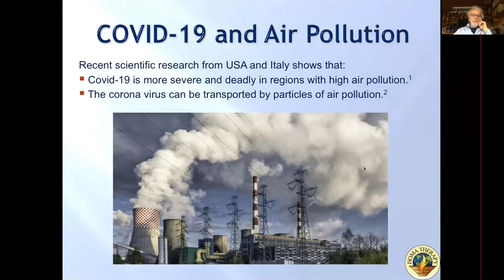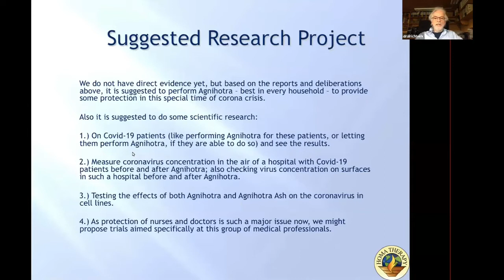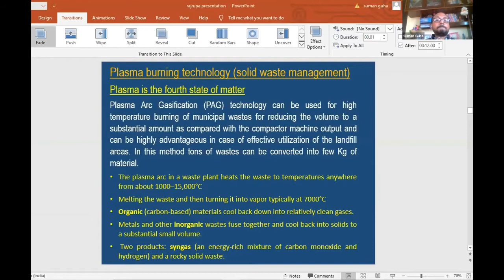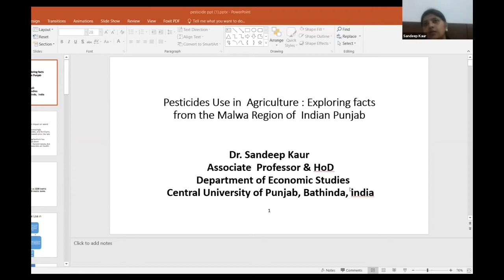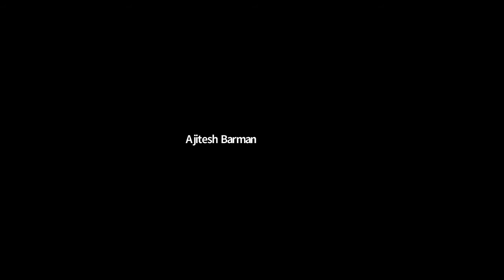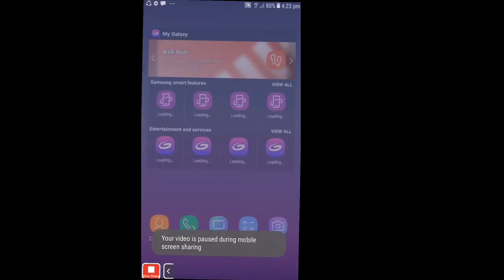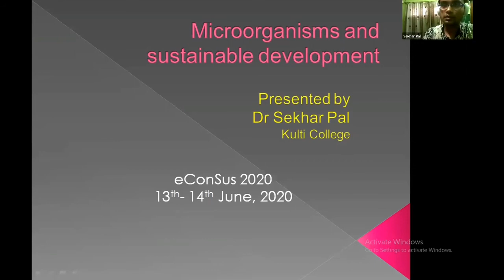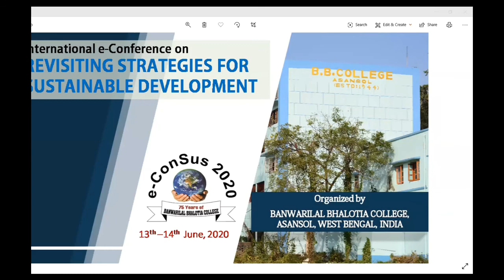Day 1:Session 2 - "International e-Conference on "Revisiting Strategies for Sustainable Development"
First Day (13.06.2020) Second Session of eConSus 2020- 2 Days International e-Conference on "Revisiting Strategies for Sustainable Development", Organized by Banwarilal Bhalotia College, Asansol, West Bengal (13th and 14th June 2020).

Programme Schedule (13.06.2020) Session -2 ( 02:00 pm - 03:30 pm IST)

Keynote Speech by: Dr. Ulrich Berk, President, German Association of Homa Therapy Meihlingen, Germany
“Holistic approach of agnihotra for reducing the probability of getting infected in the light of corona pandemic.”

Invited Talk by: Suman Kumar Guha, Technical Officer and Joint Secretary Swachhata Committee, Variable Energy Cyclotron Centre, Dept. Of Atomic Energy, Govt. of India
“Creating solutions for waste management and water conservation”

Invited Talk by: Dr. Sandeep Kaur, Associate Professor and Head, Department of Economic Studies, Central University of Punjab, Bathinda, India
“Pesticide Use in Agriculture: Exploring facts from the Malwa Region of Indian Punjab”

Paper Presentations

Ajitesh Barman (Faculty, Asansol Polytechnic College, West Bengal)
“E-waste Hazards and Its Sustainable Management”

 Amit Kumar Banerjee  (Faculty, NSHM KNOWLEDGE CAMPUS, Durgapur, West Bengal)
“Green marketing- The paradigm to modern sustainable business”

Chandra Kanta Saha (Faculty, Sister Nibedita Government General Degree College for Girls, Kolkata, West Bengal)
“Livelihood effects of industrialization on Displaced Households: A proposal for sustainable resettlement”

Deepshikha Bhattacharjee  (Faculty, Assam University, Silchar , Assam)
“Migration and Sustainable Development: A Study”

Dr. Sekhar Pal  (Faculty, Kulti College , West Bengal)
“Microorganisms and sustainable development”

Dr. Sumana Mukherjee (Faculty, Asansol Girls’ College , Asansol, West Bengal)
“Contract Farming: A Roadmap for Agricultural Sustainability”

Dr. Sunita Bandopadhyay (Mukhopadhyay) (Faculty, M.U.C. Women's College, Purba Bardhaman, West Bengal)
“Boosting immunity against viral infection with sun-dried mushroom, a source of vitamin D”